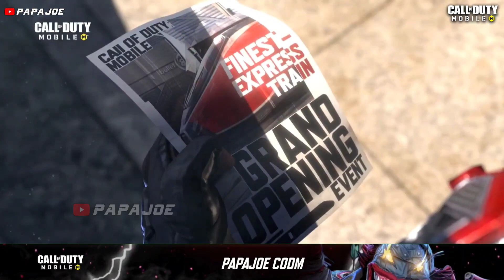*NEW* Season 8 Leaks! Battle Pass Rewards + Lucky Draws + New Teaser & more! COD Mobile Leaks S8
*NEW* Season 8 Leaks! Battle Pass Rewards + Lucky Draws + New Teaser & more! COD Mobile Leaks Season 8

What is your opinion about the new Season 8 Leaks and Rumors for COD Mobile? Write me your opinion in the comments!😁

My last Videos:

Device: OPPO Find X3 Neo 5G